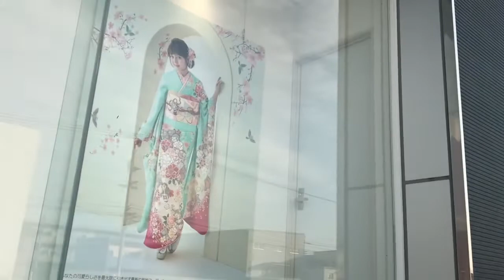ANDITO NAMAN SI AKO . TARA SA KAWANOE JAPAN.@CHIMBORY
Join me walking around my place in Shikoku kawanoe japan. Thank you for always visiting and supporting my channel. Always remember.Share blessing to one another. God bless.